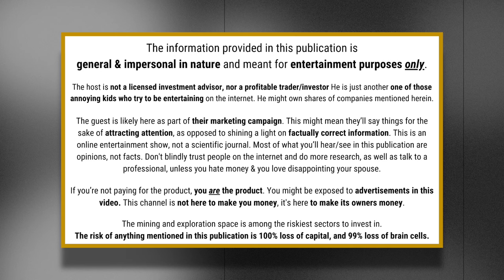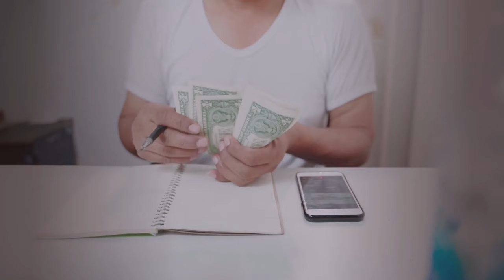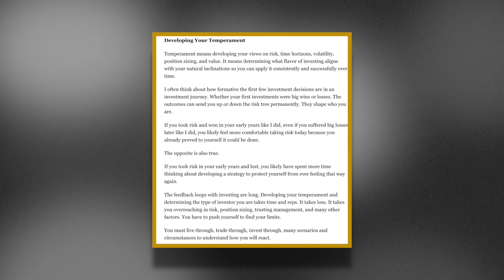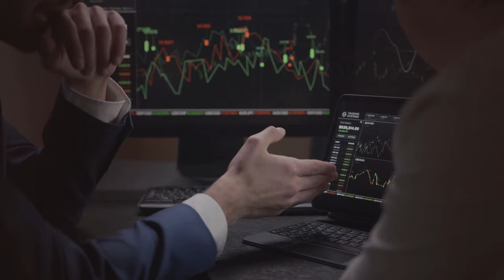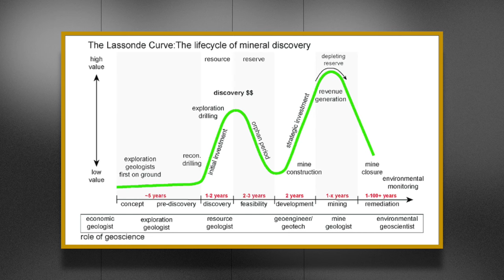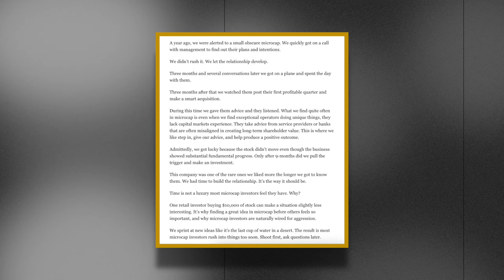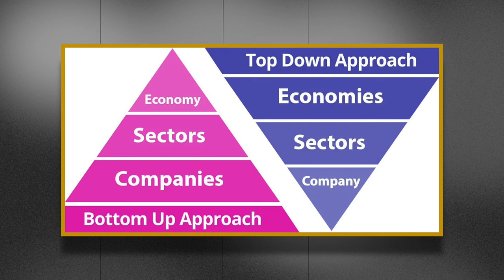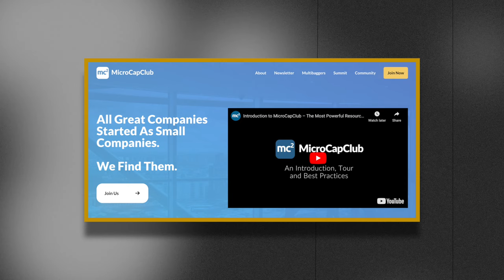My First 5X Stock, Timing a Sale, and Managing FOMO | Ian Cassel Interview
In this interview, I talked to Ian Cassel again.

A stock I own recently went up from my average cost of about 13 (or so) cents to over $1. So, what do I do with that? Do I sell? Do I buy more?

"I should ask Ian", is one of the first thoughts I had when those questions came into my mind.

So, in this interview, Ian Cassel and I discussed various aspects of stock investing, including the importance of risk management, patience, and a long-term perspective.

How to deal with FOMO, ROMO, and all the other OMOs? That was one of my favorite parts of this conversation.

Ian also helped me identified key skills for successful stock picking and the significance of understanding a company's management team.

Lastly, Ian shared his investment strategies, the need for learning from diverse perspectives, and to not blindly following headlines from podcasts or people.

Ian has been investing in microcaps for decades and has been a full-time microcap investor since 2008. Ian looks to invest in great management teams running great businesses with a moat. He tries to invest in the best 5-6-7 companies he can find at all times. Ian founded MicroCapClub in 2011 to be a place for "real" and experienced investors in the microcap space to share ideas and learn from one another. When Ian isn't researching stocks or administering MicroCapClub, you can find him reading, golfing, or shopping at Costco with his wife.

Timestamps:
00:00 recap
01:07 intro
01:51 what do I do when my stock goes up?
06:53 how far does the stock need to go up before I should sell?
10:16 how much do I sell when my stock goes up?
15:13 what’s do I do with my money when I sell my stock?
17:36 the bottom or the ceiling?
23:02 how to become a great investor by developing active patience?
30:12 how do I manage position sizing in an investment?
32:55 how do I manage my emotions when a stock goes up or down?
36:19 how much of my position do I sell when I have a winner?
45:31 what to look for when buying or selling a stock?
47:53 how to manage risk?
50:57 how to deal with regret when selling a stock too early?
55:16 how to deal with FOMO when selecting your stock investments?
01:01:18 how did Ian handle his first win?
01:07:08 is Ian's investment approach top-down or bottom-up?
01:08:10 do you follow people in their investment strategies?
01:10:02 how to add a new position to your portfolio?
01:18:03 Contact details